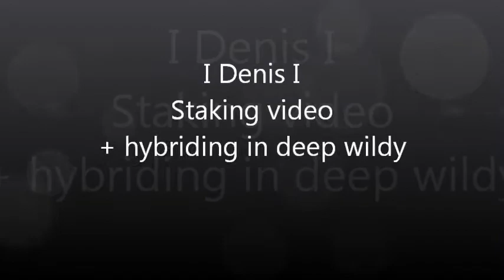I Denis I Box staking - Luring in deep wildy (using high risk)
Ignore this:
50m 60m hybriding chaotic maul 10m loot abyssal whip bonbloc sparc macIgnore this:
rs elvewatford
rs elvewatford
1 Pure Devil, Evilsexc, Dizzy Mauler, I Shonomercy, E4t F0od Nub, Im Easy Xp, Iminsan3, Pure insan3, and Xoxofuryxoxo.
6th outlaw i meleed i ultimate strength hybrid barrage blitz burst 99 range mage krazyfaken finnald party hat phat set rich staker best

Staking box 20m hybrid staff of light ags bgs zgs sgs bonbloc maxed total
armadyl bejbe 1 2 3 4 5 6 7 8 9 partyhat